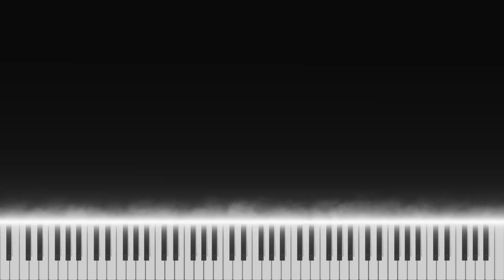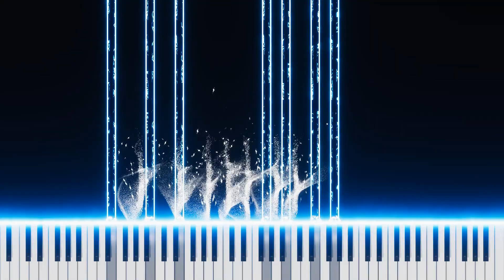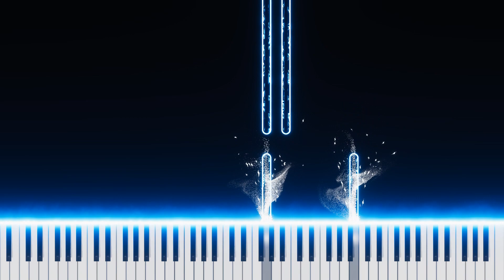Inception - Time | Hans Zimmer (Piano Version)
Dive into the melodious world of Hans Zimmer with our captivating piano rendition of 'Time'. This video seeks to encapsulate the magic and emotion embedded within this classic. Whether you're a long-time fan of Hans Zimmer or newly discovering his genius, this performance promises a musical journey like no other.

Your support means the world and helps us bring more such musical treasures to you!

Some steps you can follow for an immersive experience:
1. Use headphones to minimize distractions and immerse yourself in the    music.
2. Start studying or working on your task while listening to the beats.
3. Take breaks every 25 minutes or so to avoid burnout and stretch your body.
4. Keep listening to the beats during your breaks to maintain your focus and avoid losing momentum.

Thank you! Enjoy your Music Adventure.